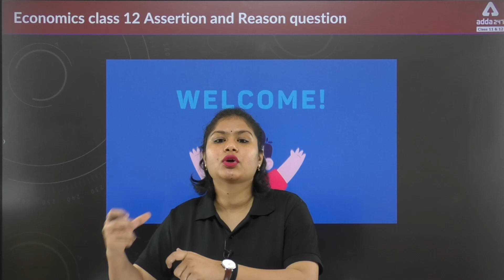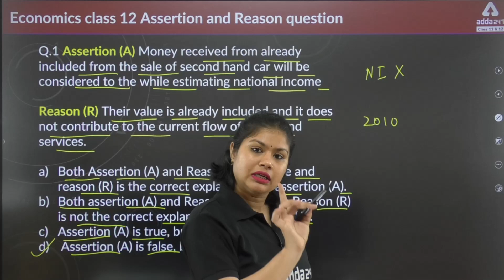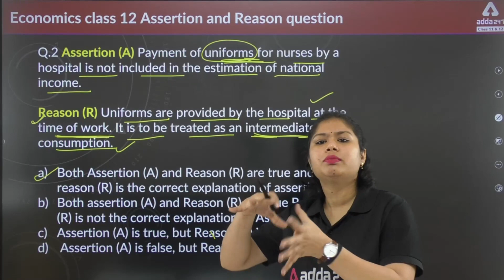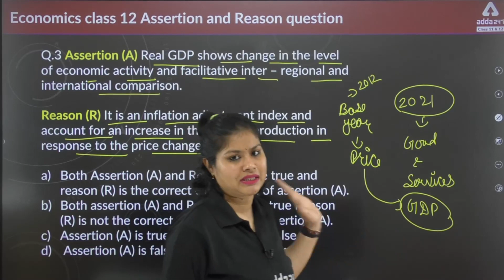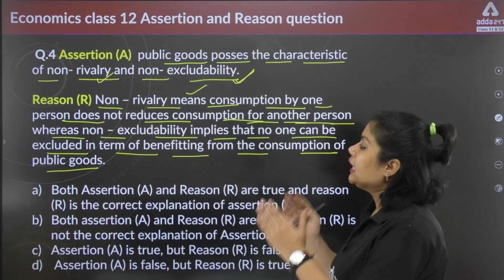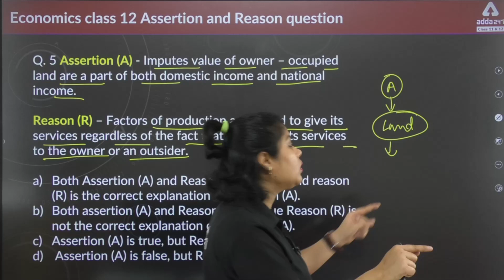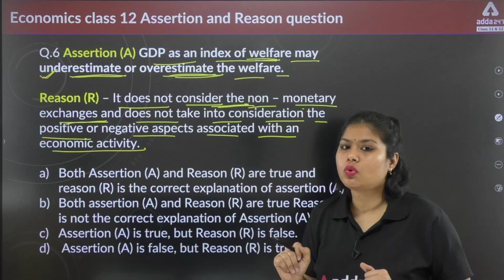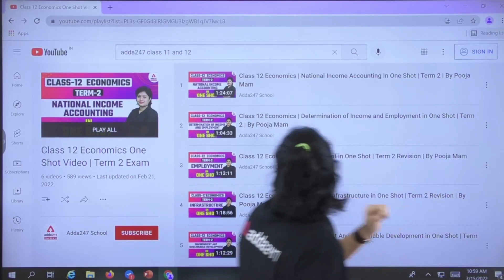National Income Class 12 Economics | Assertion and Reasoning Question | Term 2 exam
👉Boost your CBSE BOARD Marks in one National Income Class 12 Economics | Assertion and Reasoning Question | Term 2 exam